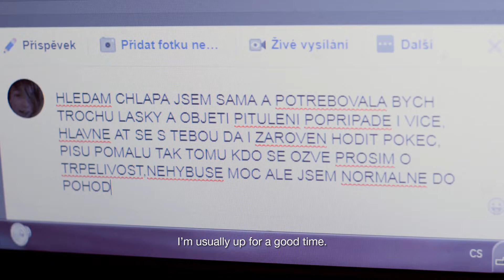Chcę cię jeśli się odważysz reż./dir. Dagmar Smržová - Trailer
Ten film znalazł się w programie 62. Krakowskiego Festiwalu Filmowego.
Festiwal trwa od 29 maja do 5 czerwca w krakowskich kinach i od 3 do 12 czerwca online!

This film is included in the program of the 62nd Krakow Film Festival.
The festival runs from 29 May to 5 June in Krakow cinemas and from 3 to 12 June online!

Kup bilet na 62. KFF/ Buy a ticket for 62.KFF

Opis:
Jana ma 28 lat, jest wygadana, optymistycznie nastawiona do życia i całkowicie zależna od pomocy innych osób. Nie porusza się samodzielnie, ale za to wokół niej kręci się pół świata, a głównie uwikłana w skomplikowane relacje z mężczyznami i alkoholem matka, oddany kumpel, niewidoma bliźniaczka, bezwarunkowo kochająca babcia i trzej asystenci seksualni, każdy ze swoją opowieścią. Dynamicznie zrealizowany, empatyczny, ale daleki od sentymentalizmu, rozbrzmiewający pieśniami Radůzy i Jany Kirschner film jest hymnem na cześć miłości, akceptacji, cielesności i czułości.

Description:
Jana is 28. She is an outspoken optimist entirely dependent on the assistance of other people. She cannot move, but half of the world revolves around her. It primarily includes her mother entangled in complicated relationships with men and alcohol, her friend, blind sister, grandma offering unconditional love and three sexual assistants, each with his own story. Dynamic and empathetic but far from sentimental, this film resounding with the songs of Radůza and Jana Kirschner is a hymn to love, acceptance, carnality and tenderness.

Krakowski Festiwal Filmowy to najważniejsze w Polsce święto kina dokumentalnego, krótkometrażowego i animowanego. To przestrzeń gdzie wybitni i uznani filmowcy z całego świata spotykają się z debiutantami, a publiczność staje oko w oko z twórcami i bohaterami filmów. To festiwal uroczystych premier i trampolina do międzynarodowej kariery, ale przede wszystkim miejsce spotkań tych, którzy kochają kino - w kameralnych salach legendarnych krakowskich kin studyjnych i w wirtualnym świecie seansów online. Serce dokumentu bije w Krakowie i na KFF VOD!